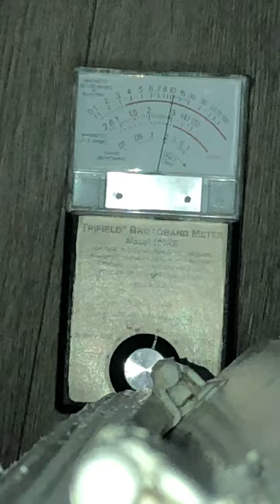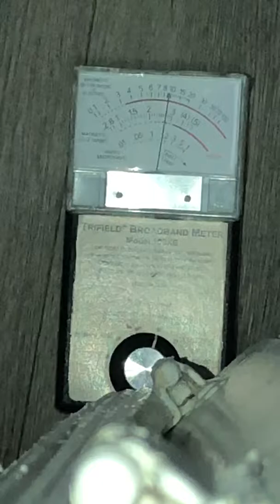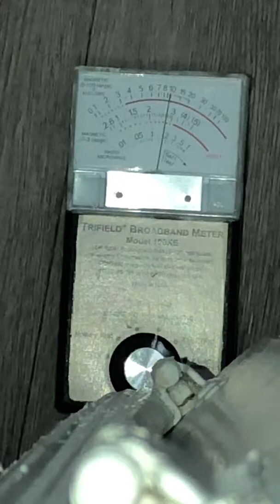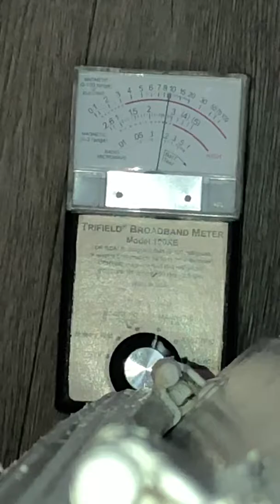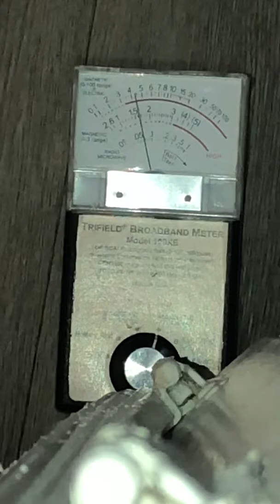10/11/19 Using Trimeter on apartment floor this morning